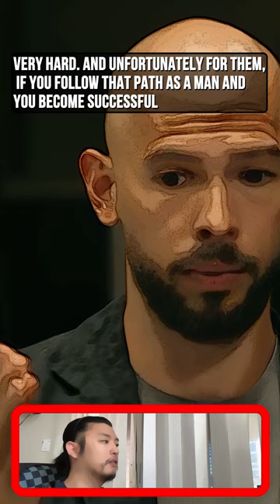Tucker Carlson And Andrew Tate, Decent Woman, An Honest Woman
Tucker Carlson And Andrew Tate,
"If you are arguing that it's really important for a man to find a good woman, a decent woman, an honest woman, that's the truest thing that's ever been said."